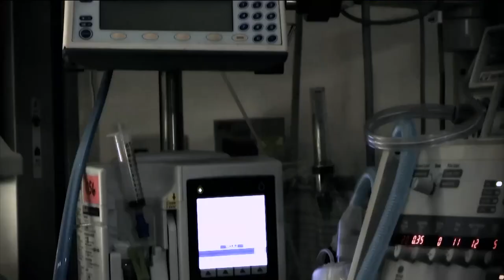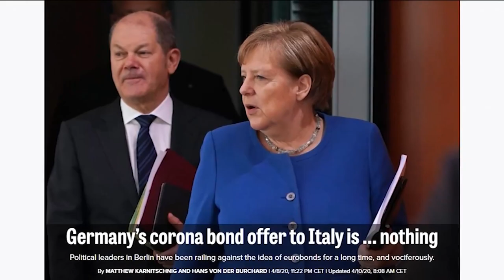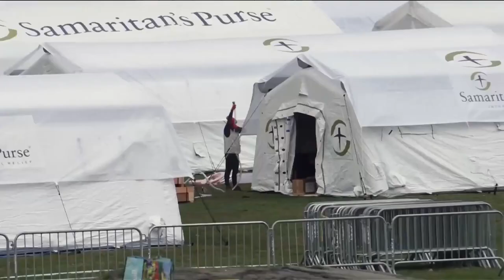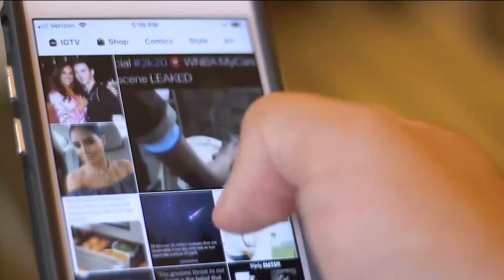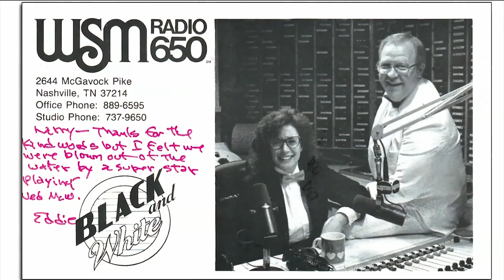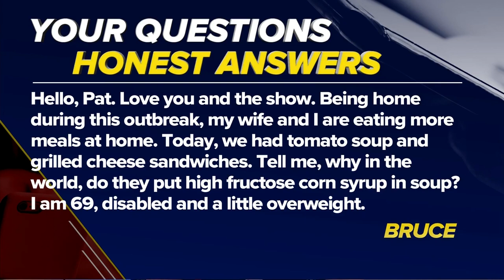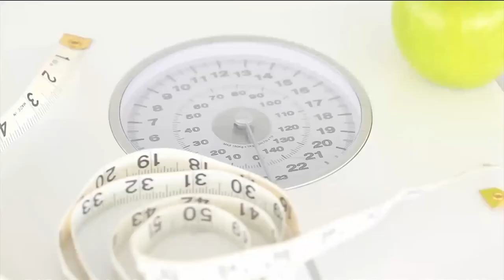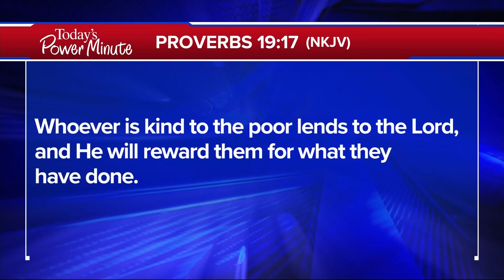The 700 Club - April 22, 2020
Go inside “Larry’s Country Diner” and meet host and radio legend Larry Black. Take a tour through music history and the scare that nearly claimed his life.